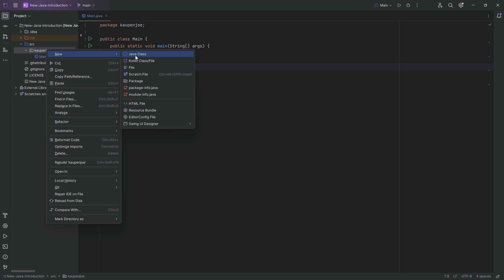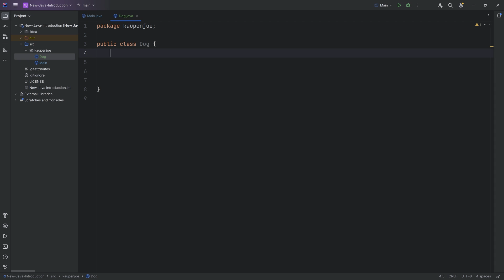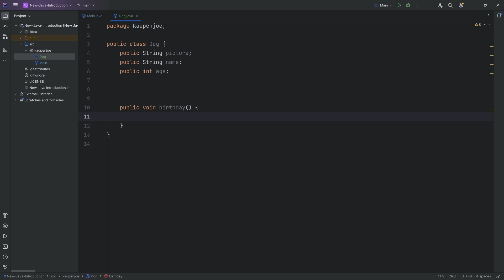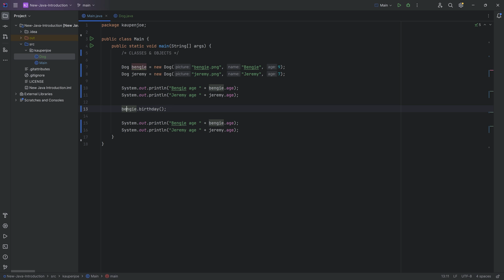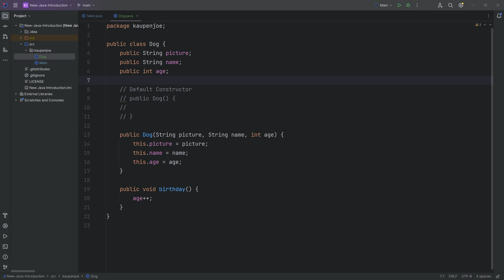Java Introduction for Minecraft Modding (2023) - 19: Classes & Objects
In todays Java Tutorial for Minecraft Modding, we putting OOP into practice, by looking at Classes and Objects.